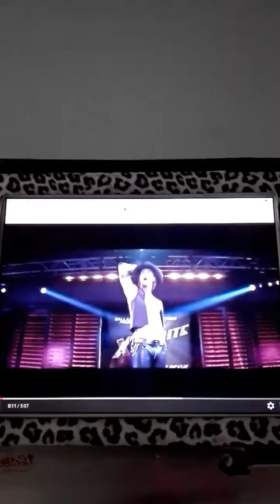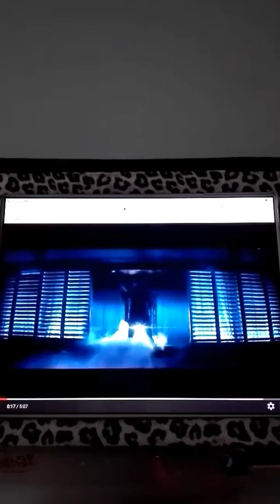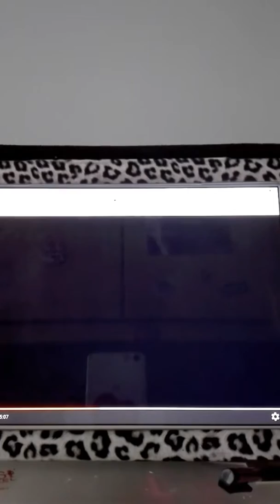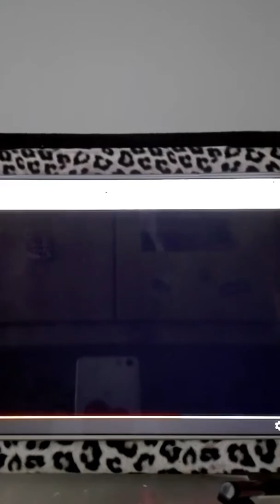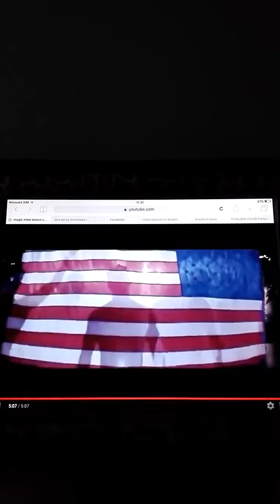Magic Mike- 8 Marzo 2017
Alcuni uomini si divertono cosi 365 giorni all'anno, fregandosene altamente di come possiamo sentirci noi donne e mettendoci le une contro le altre, rendendoci gelose anziche' solidali. Con i loro atteggiamenti ci fanno sentire sempre inadeguate e, di conseguenza, temiamo le altre donne e ci ritroviamo ad essere gelose persino di tv e giornali. Quindi io dico SI ai divertimenti femminili dell'8 Marzo. E fatelo tutto l'anno, cavolo. Anche questa e' parita' di diritti.